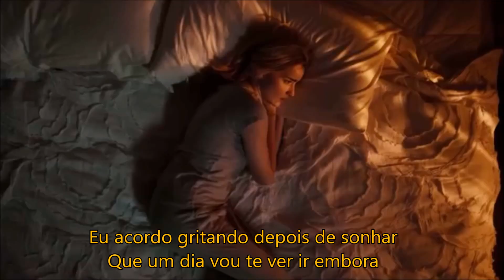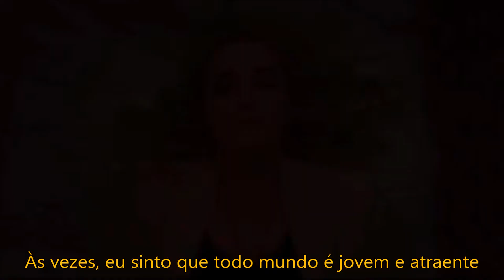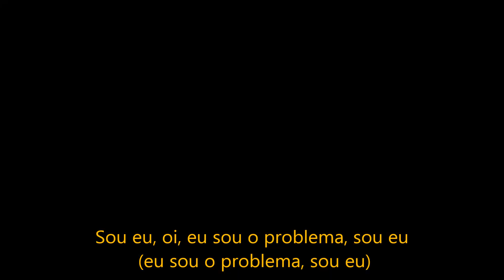Georgia Anti-Hero tradução